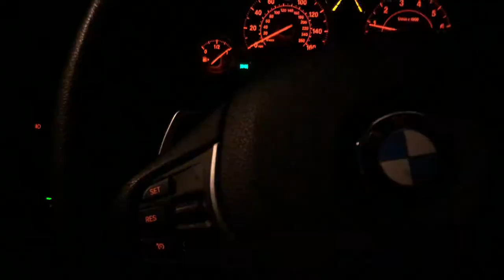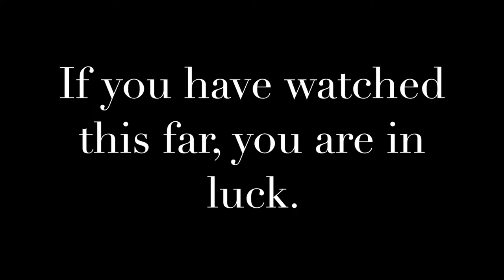BPS License Plate Check - Security Officer Checks License Plates.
Hi everyone. My name is Bruce LiCausi Jr, I own Bruce's Private Security. On this channel you will have a chance to see a few different things. Fugitive recovery chases, neighborhood security, and a few private security episodes.